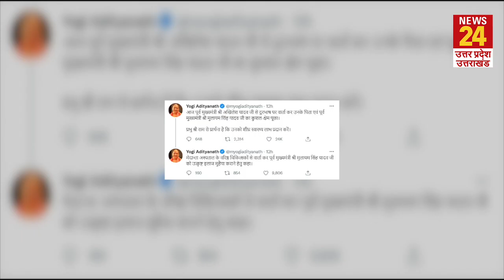Mulayam Singh के स्वास्थ्य में सुधार लेकिन अगले 24 घंटे अहम, Akhilesh, Dimple, Aparna, Shivpal मौजूद